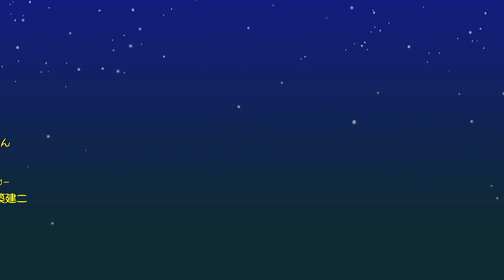ガイナタマガー第5話『カニ神の怒り・後編』 ver.210323a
お待たせしました。ガイナタマガー第五話『カニ神の怒り・後編』です。
巨大カニ神になったリン子ちゃんを助けるためガイナマンに変身したタローくんの活躍は？ガイナマン七つの超能力「スーパー宙返り」とは？

出演：高見桃子、豊岡沙羅、吉田章宏、伊吹悠、松村宏、鐘築健二、古原奈々、黒永愛乃、はしもとみやこ

監督・キャラクターデザイン：赤井孝美
脚本：松村宏
美術：玉谷純（よろず工房たまや）
主題歌：ハンサムケンヤ「滑走路」（古都レコード／新井ポテト）

オリジナルキャラクター：強小戦士ガイナマン／ガイナーレ鳥取